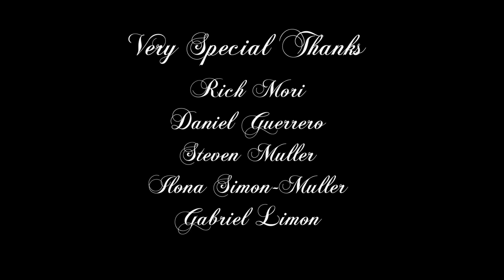STUPID GRINGOS - S1 E1 "FOUR DOLLAR COFFEE"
Chad catches up with his two best best friends, Juan & Rodrigo.

Writer/Director - Daniel S. Muller
Cinematographer - Jeff Powers
Chad - Thomas Shelton
Juan - Herman Rosales
Rodrigo - Jose Santana
Sound - Ivy Lindsey